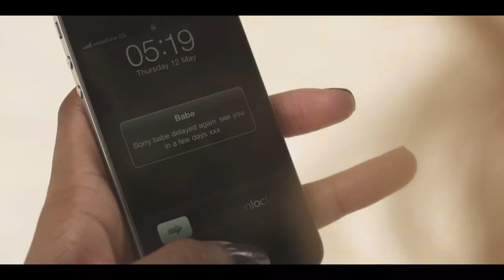Monique Lawrence - Casanova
Directed by Antoine Dixon-Bellot for Mastermind Media. @mastermindmed